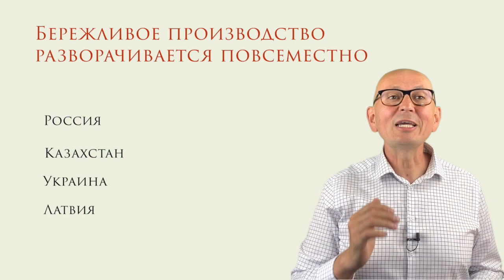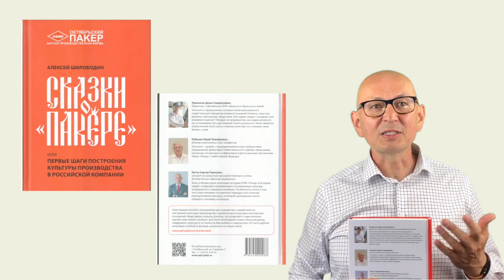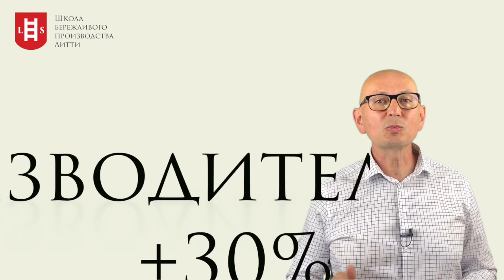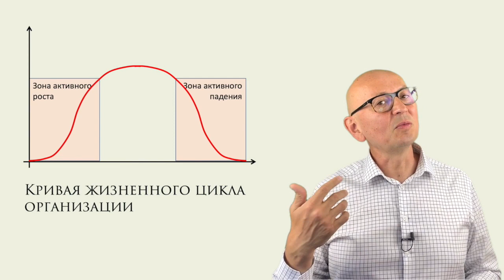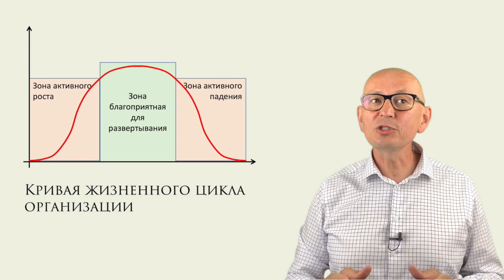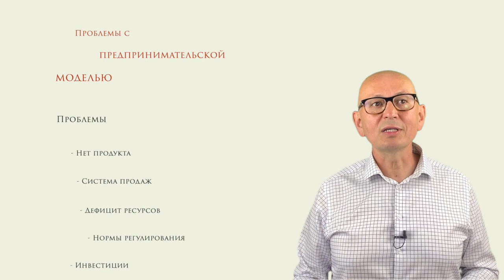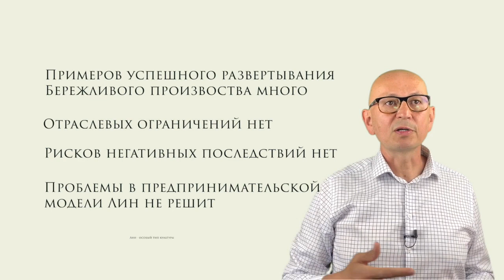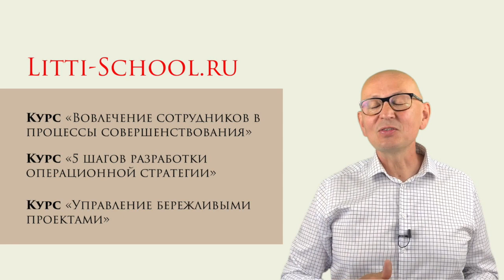Когда Бережливое производство не поможет?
Бережливое производство. Управление проектами. Управление изменениями.

Мне написал один из зрителей с ником bloodravenblood и задал такие два вопроса:
1. Какие есть примеры из современного применения Лина и их результаты?
2. В каких отраслях Лин будет иметь отрицательный результат для деятельности?
Второй вопрос я позволил себе переформулировать: В каких случаях Лни не поможет?
Спасибо, bloodravenblood!
Я сначала отел ответить в комментариях, поскольку ответ мог бы быть достаточно коротким, но я решил дать развернутый ответ.

Бережливое производство. Управление проектами. Управление изменениями. Стратегия.